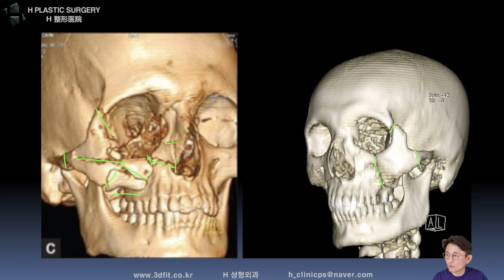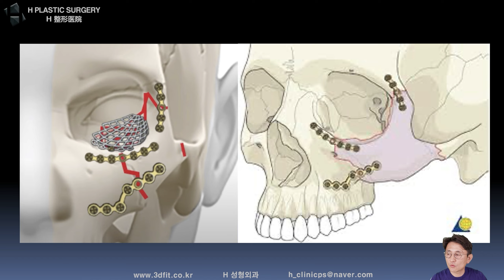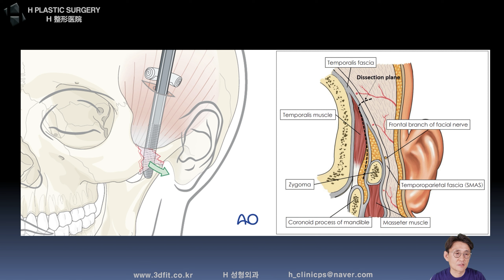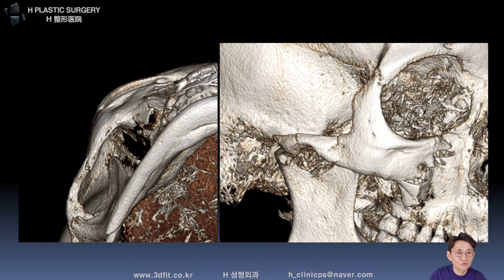외상환자 광대뼈 골절 수술 방법 / 삼각골절, 사각골절 / Tripod fracture, Zygomaticomaxillary complex fracture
지난 유튜브 라이브에서 본원에서 무턱수술 후 외상으로 인해 삼각골절, 사각골절 이라고 불리는 광대뼈 복합 골절로 Gillies procedure 방법을 통해 고정은 하지 않고 뼈를 맞추는 방식으로 수술한 실제 사례를 CT와 함께 말씀드린 내용입니다.

(Tripod fracture, Zygomatic Complex Fracture, Zygomaticomaxillary complex fracture)

비슷한 내용으로 고민중이신 분들께 도움이 되길 바랍니다.

매주 목요일 밤 11시에 진행됩니다.

1. 중복 질문이 너무 많습니다.

2. 글만으론 추측성 답변을 드릴 수밖에 없습니다.

- 3D CT, X-ray
- 얼굴 사진 (얼굴 부분 모자이크)
- 3D CT 원본 파일(Dicom file)

3. 비방, 욕설, 폄하 등 제 채널의 취지에

4. 본원(에이치 성형외과)에서는

5f, 509, Gangnam-daero, Seocho-gu,
Seoul, Korea (Banpo-dong)